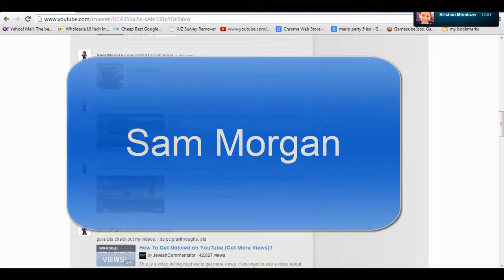Sub Special Part 3 "a new FRIEND!!!!!"